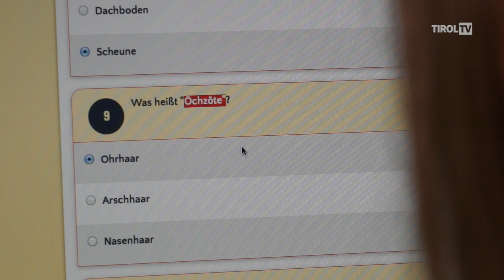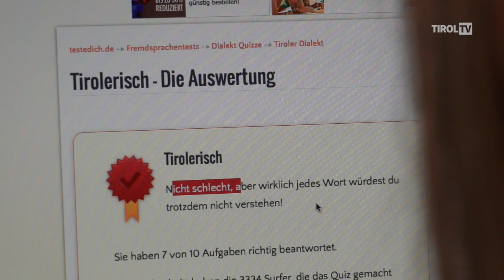Tirol TV - Sprache in Tirol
Oberland, Unterland, Innsbruck - überall gibt es einige Wörter, die wohl nicht jeder versteht.